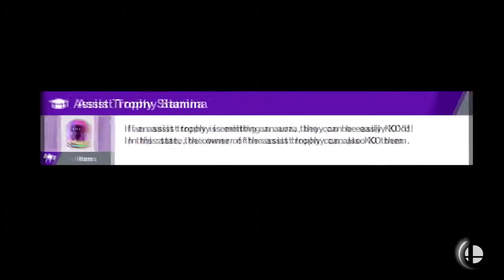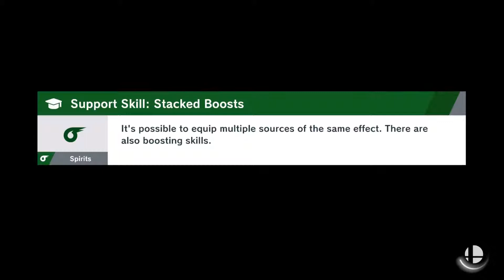SSBU: World of Light (Co-op) [HARD] - Part 31 - Matt Destroying The World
The thumbnail is of Matt (from Wii Sports) using .02% of his full base power against SSJ Donkey Kong with the Eternal Mangekyou Sharingan.